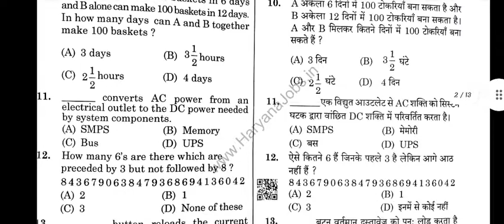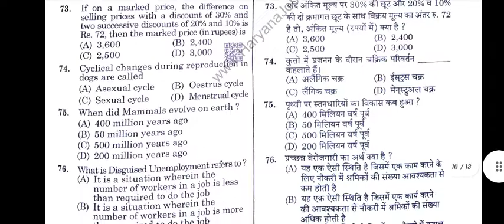HARYANA POLICE CONSTABLE 1 NOV 2021 MORNING SHIFT 2nd PAPER